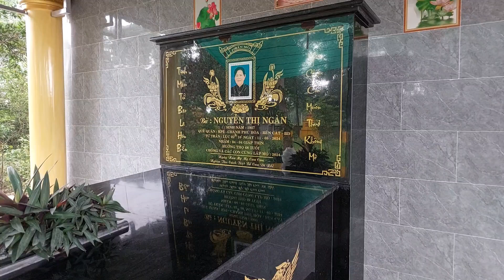Sáng chủ nhật qua mộ mẹ Thắp hương có 2 nhân vật mới